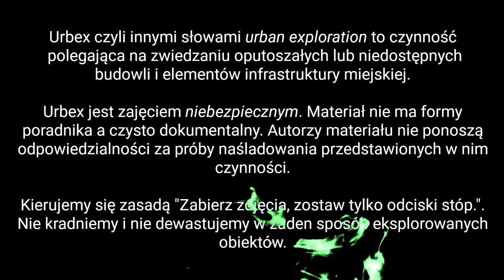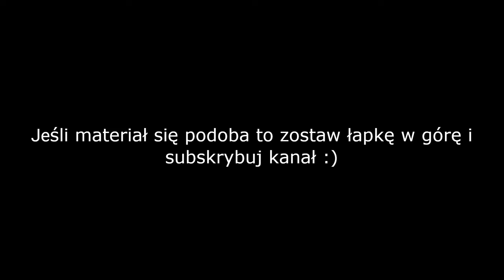Urbex zapomnianej szkoły w Czechach ...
► Zostaw łapkę!
► Kliknij dzwoneczek🔔!